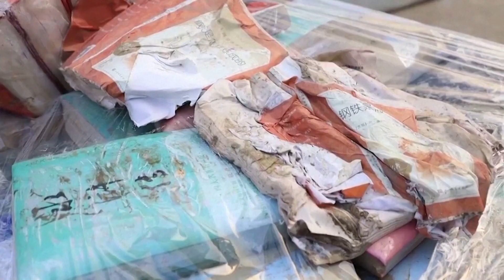Un depozit de cărți din China este „ distrus” din cauza pierderilor cauzate de inundații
Muncitorii s-au chinuit la nesfârşit într-un depozit, sortând grămezi masive de cărţi udate, avariate de recentele inundaţii cauzate de taifunul Doksuri din Zhuozhou, un oraş la sud-vest de capitala chineză Beijing.
Muncitorii „cu inima zdrobită” sortează cărțile udate, deteriorate de inundații după ce taifunul Doksuri a lovit acest depozit chinezesc în care se depozitează peste patru milioane de cărți, spune Wu, care face parte din personalul depozitului de cărți, din orașul Zhuozhou, China.
„ Ploaia abundentă a început pe 31 iulie și cărțile au fost distruse. Nu sunt doar angajații companiei, chiar și cei din afară s-ar simți cu siguranță zdrobiți. Toate acestea sunt rezultatul anilor de muncă asiduă, nu-i așa?"
Zhuozhou este un centru important pentru industria editorială din China, multe edituri și depozite de cărți având aici depozite.